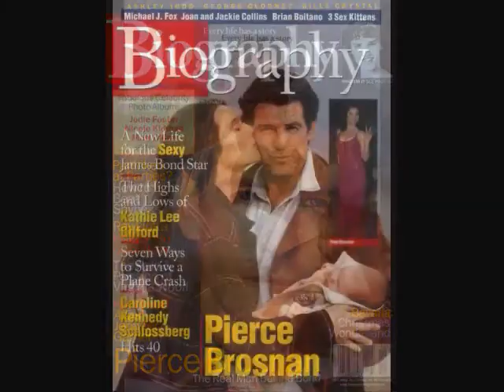Pierce Brosnan Wheel In The Sky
Movie posters of the many movies that pierce has done over the years, and pictures of  the family, some of the pictures are from the pbfiles. The song is sung by Arnel Pineda the new lead singer of Journey.